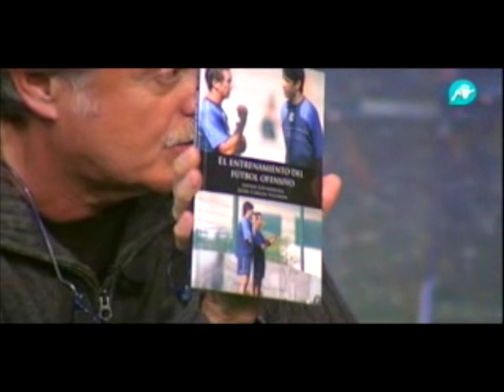"El entrenamiento del fútbol ofensivo en punto pelota"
"El entrenamiento del fútbol ofensivo" por Javier Lavandeira y Juan Carlos Valerón.